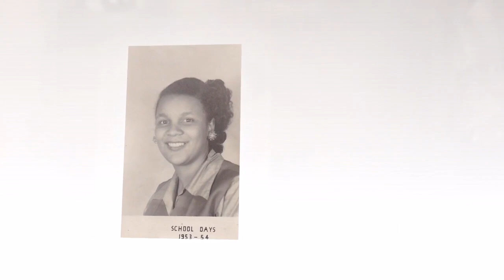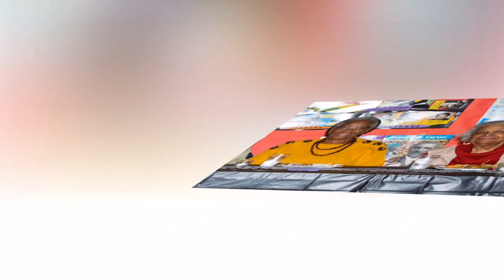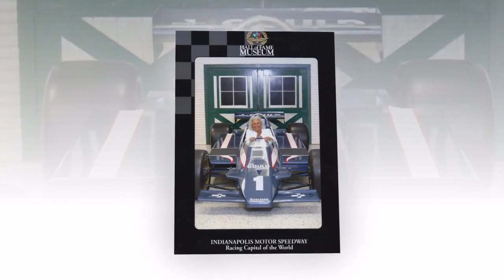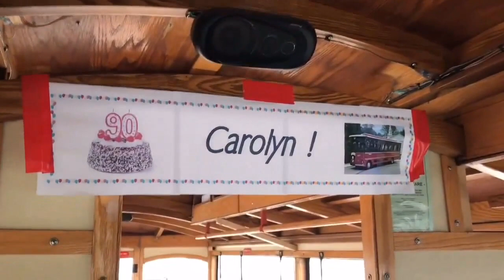M. Carolyn Cooper Video Tribute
Cooper Video Tribute 12/23